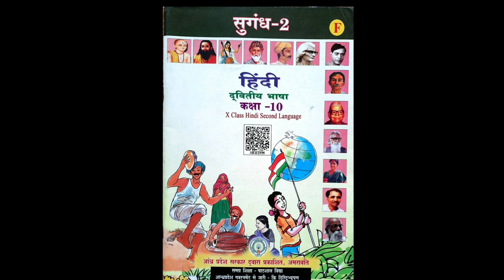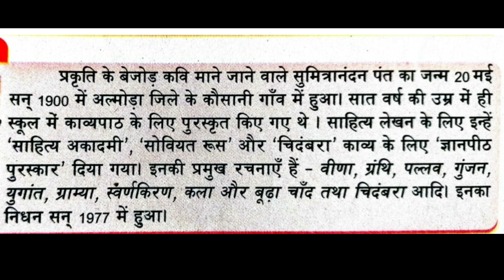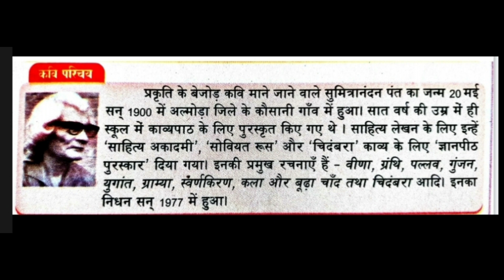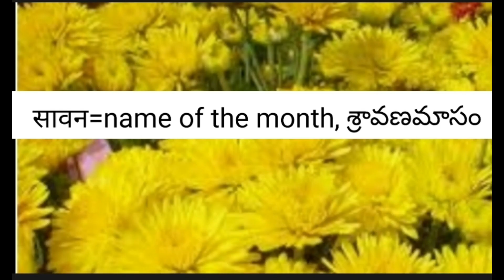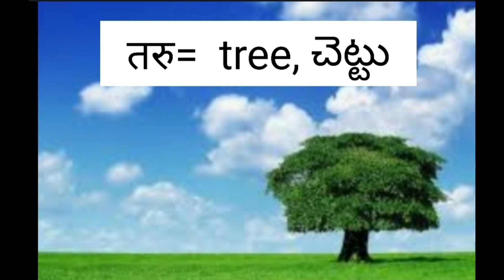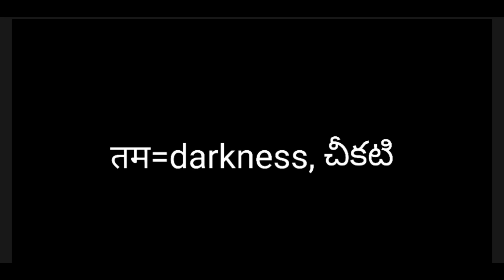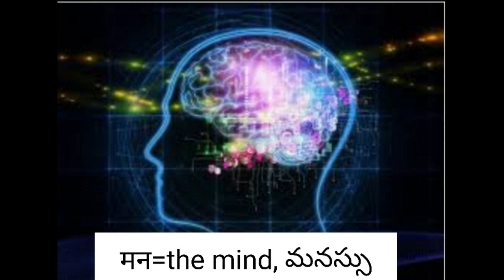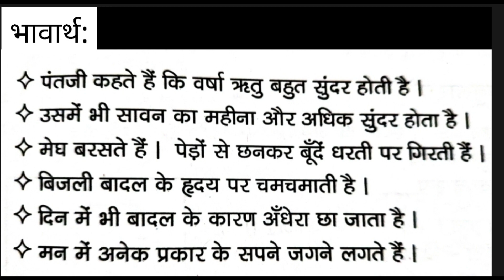10th class Hindi /बरसते बादल , पहली कविता शब्दार्थ, भावार्थ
बरसते बादल , पहली कविता शब्दार्थ, भावार्थ